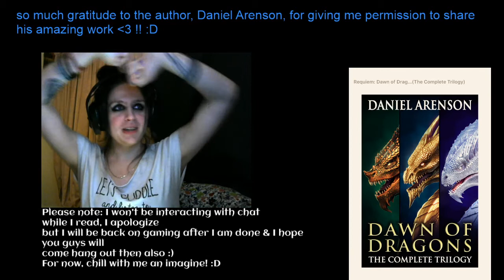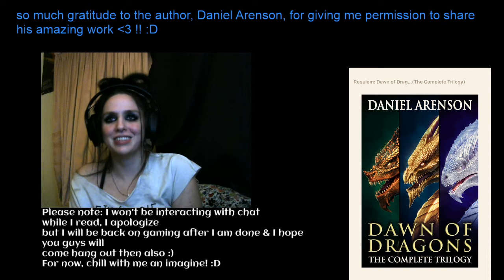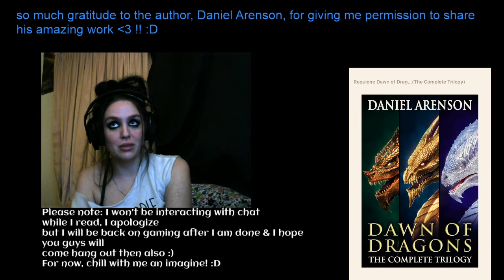1- Reading Requiem, Dawn of Dragons, The Trilogy Aloud (Chapter 1)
PLEASE READ THIS BEFORE WATCHING! - I am not going to do any more live stream reads like this, HOWEVER, I apologize for I ruined the reading by being so nervous at the beginning. Once I calm down, my reading gets a bit more tolerable and less frantic. Chapter two is coming up next, there are SO many books about it is, the more clicks :)

I read this with without violating copyright or any other law as the author, Daniel Arenson, has given written permission for my reading of these stories.

Check me out on Twitch:
Twitch.tv/lady_nymeriax